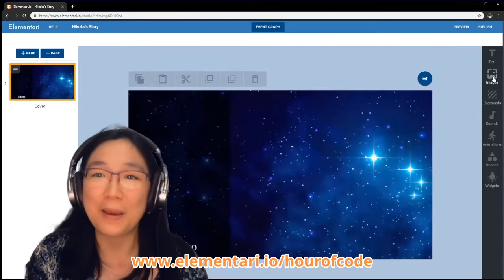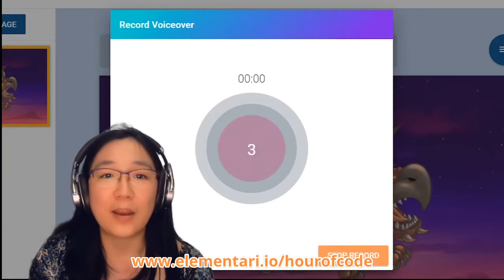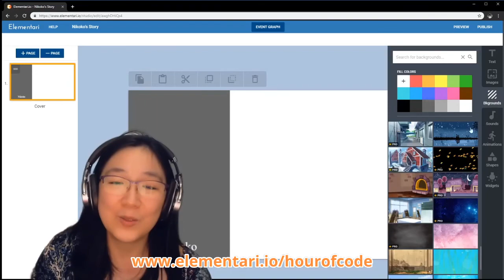Spring 2021 Virtual Fieldtrip / Hour of Code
Schedule a virtual fieldtrip / Hour of Code with Nicole Kang!